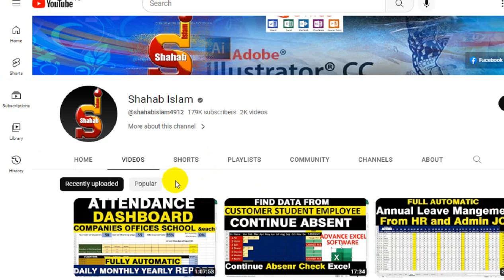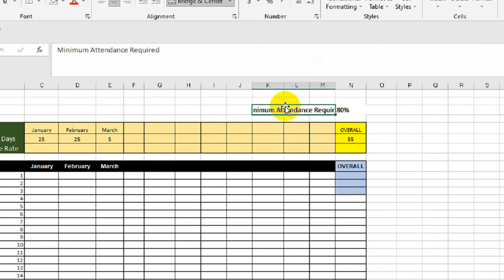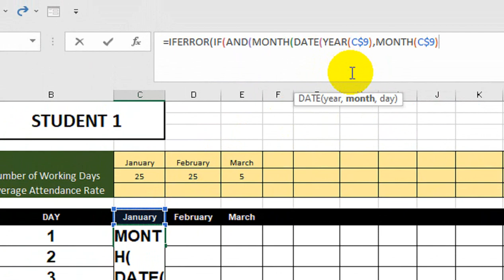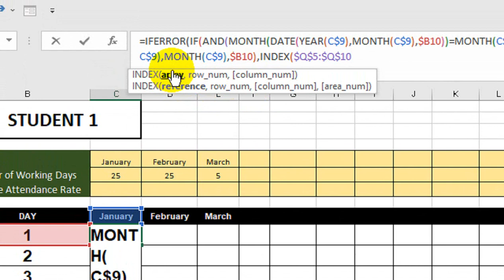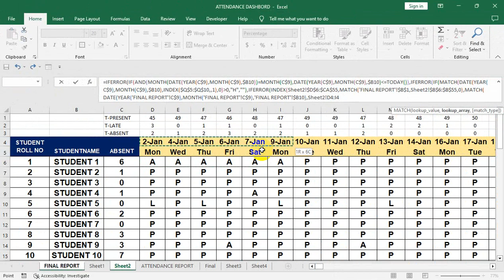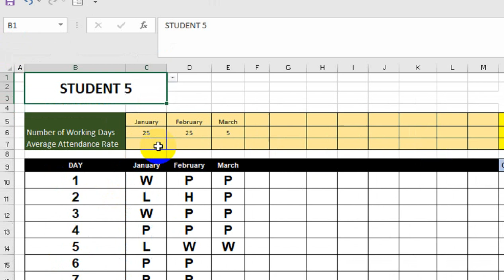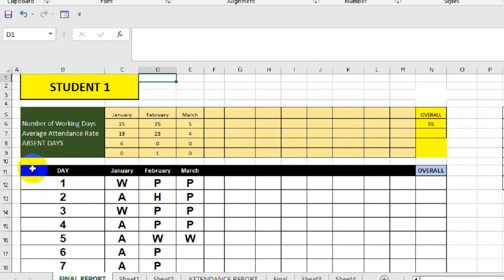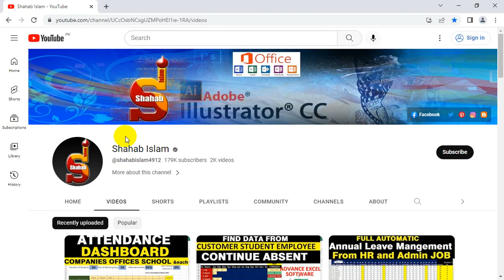🔥HOW TO MAKE ATTENDANCE ADVANCE REPORT IN EXCEL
SELECT STUDENT NAME WITH DROP DOWN SERACH AUTOMATICALLY ALL MONTH RECORD SHOW IN DATABASE.